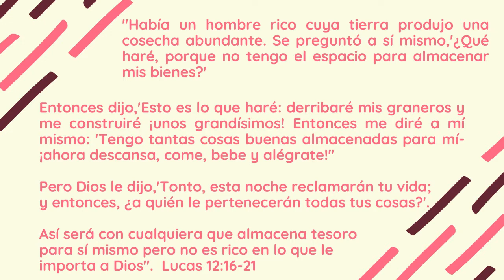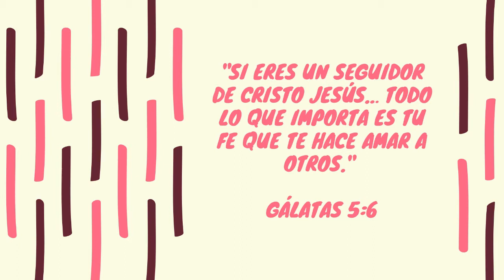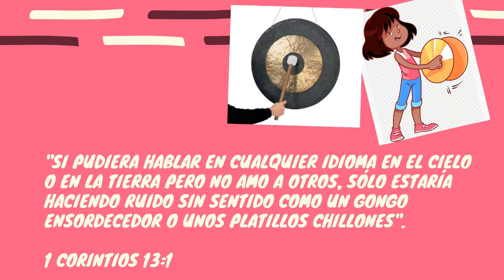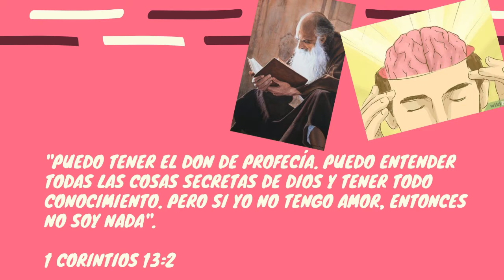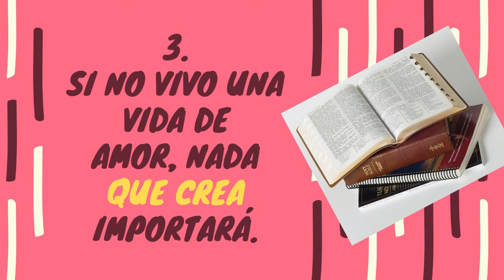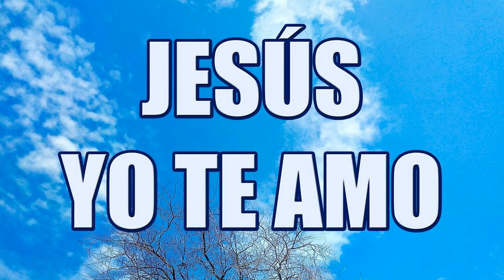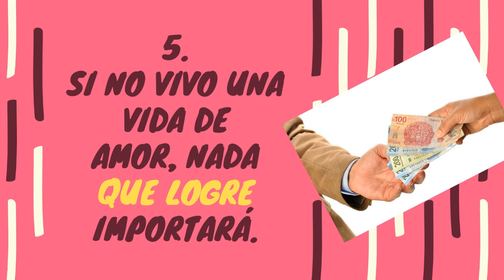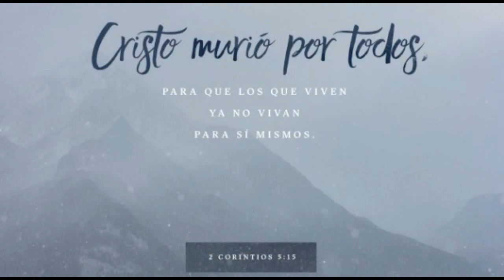Lo que más importa en la vida es el amor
50 Días de Amor
Repaso de la semana por David Ágreda
Lo más importante en la vida.